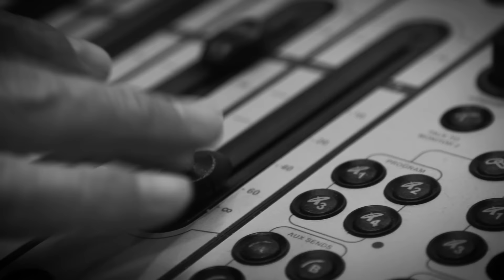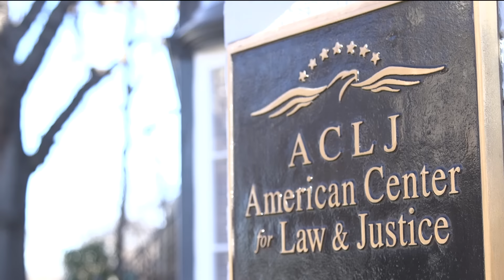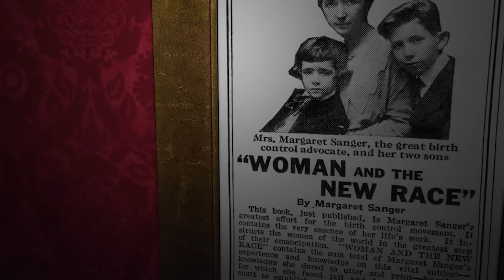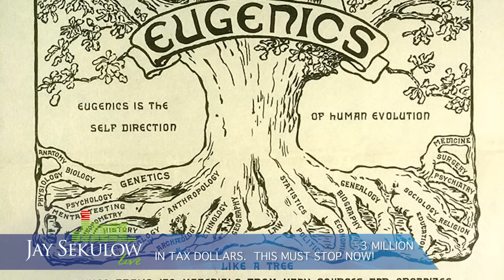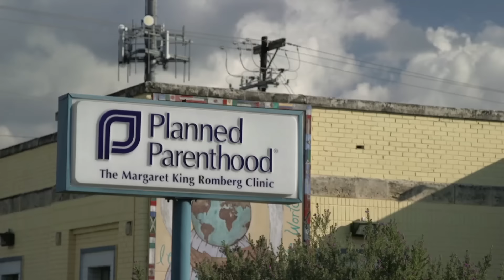Sekulow: "Stop Funding the Abortion Industry – Pt. 2" Ep. 414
(This is part 2 of Episode 413.)

Enough is enough. Congress must act and stop all funding to Planned Parenthood – the nation's largest abortion provider – especially after investigative journalists found that only FIVE of the NINETY-SEVEN clinics they contacted actually provided prenatal services.